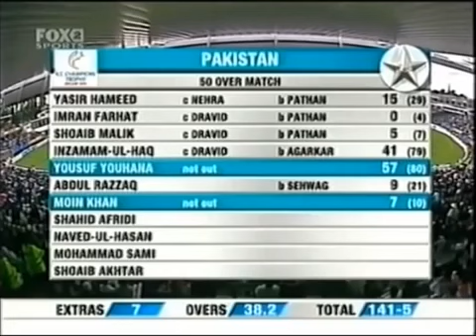Shahid Afridi match winning Innings vs India